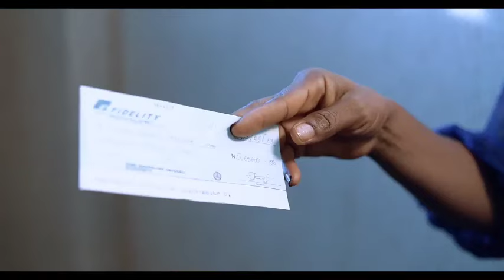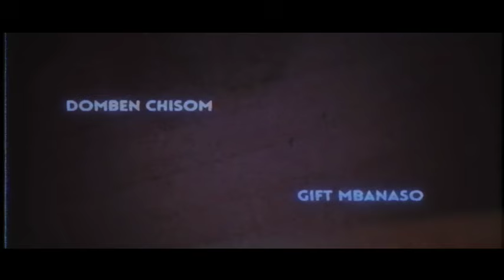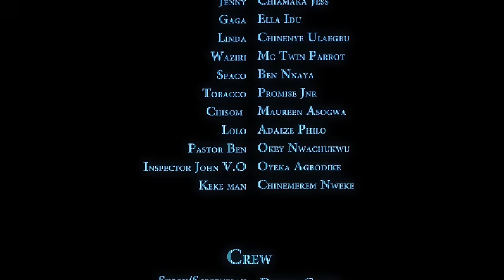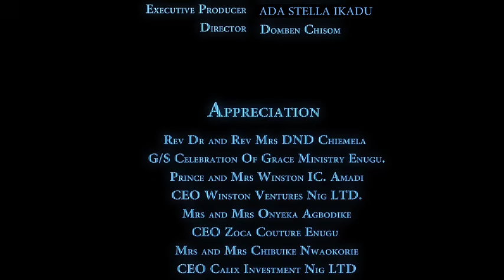LOVE AGAINST ALL ODDS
My Lesbian Lover